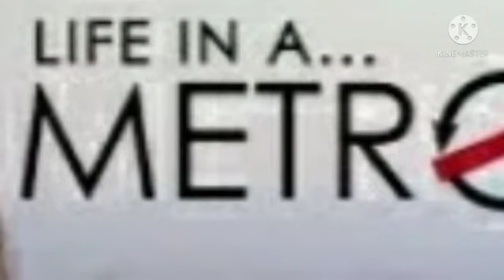Amogh concept school|| voice by Praveen Kumar Guttal||May 12, 2021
Video from Praveen Kumar Guttal